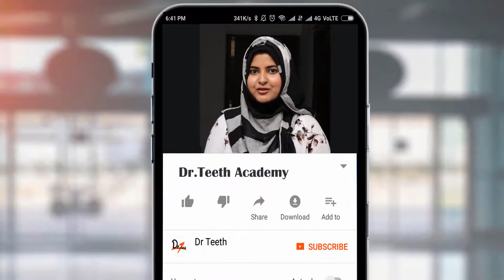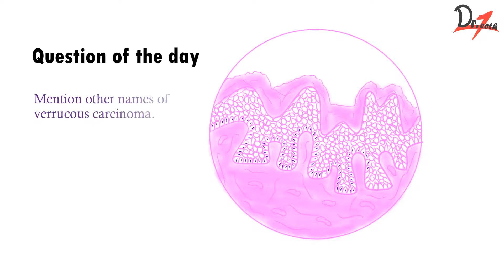Verrucous carcinoma: Histopathological features, let's draw!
Verrucous carcinoma (VC) is an uncommon variant of squamous cell carcinoma. This form of cancer is often seen in those who chew tobacco or use snuff orally, so much so that it is sometimes referred to as "Snuff dipper's cancer."

You can join our WhatsApp, Telegram & Facebook groups too :)